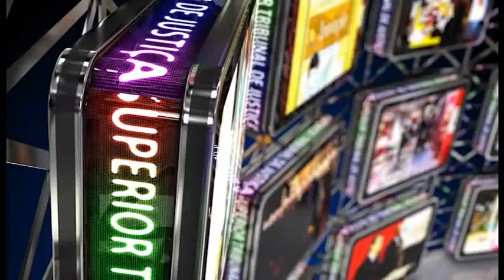ATO DE SOLIDARIEDADE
O STJ Solidário levou carinho e atenção às famílias atendidas pela Fraternidade Assistencial Lucas Evangelista (Fale), que acolhe portadores do vírus HIV.